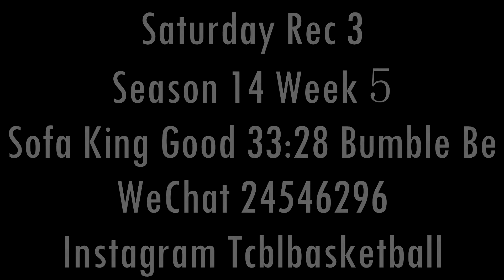Sofa King Good vs Bumble Bees | Saturday Rec 3 - Tcbl 2017 Summer | Week5